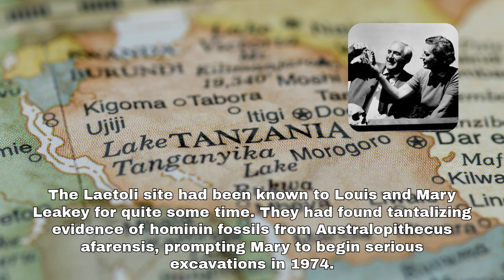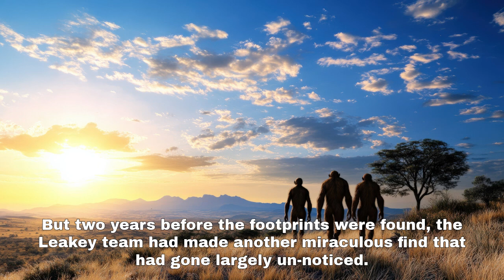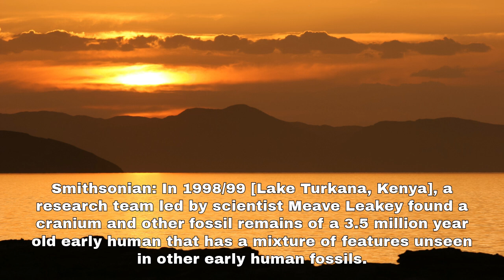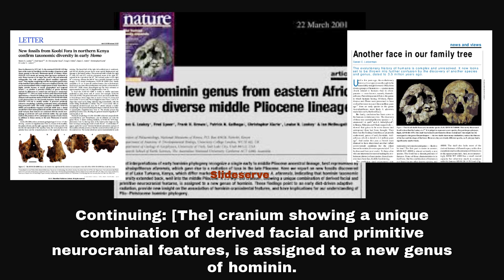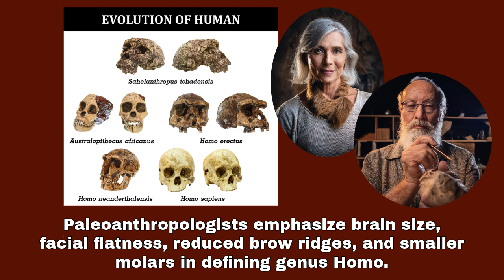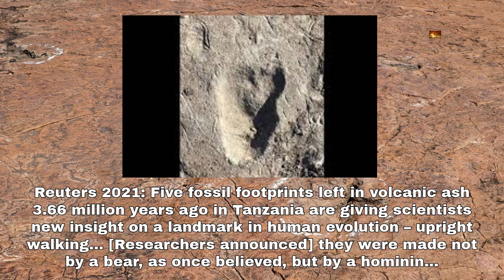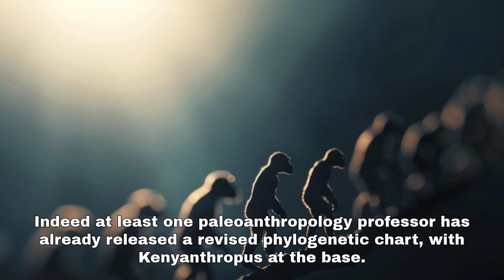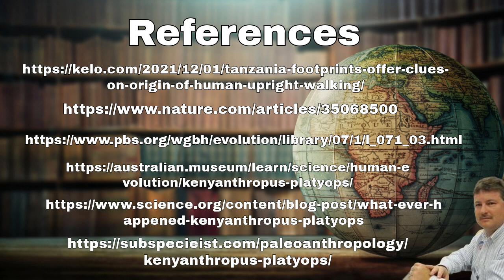Kenyanthropus platyops: Move over Lucy. Australopithecus no longer at base of Genus Homo?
New evidence and analysis from top paleoanthropologists suggest Kenyanthropus platyops maybe be at the base of Genus Homo, not Homo habilis, not even Australopithecus afarensis.  This issue has been debated among paleoanthropologists for decades.  And some scientists even went to blows while debating the issue.

At least one paleoanthropologist has already placed Kenyanthropus at the base, 3.6 million years ago.  And he seems to have a near endorsement from the very Dean of Paleoanthropology.

The story of the discovery of Kenyanthropus includes an elephant dung fight and other wild events.  We cover it all in this video.